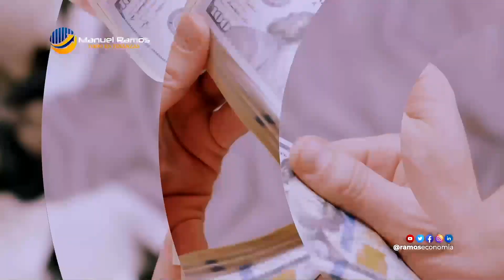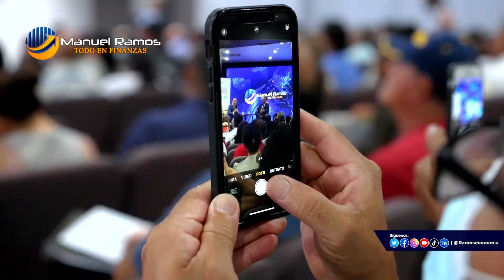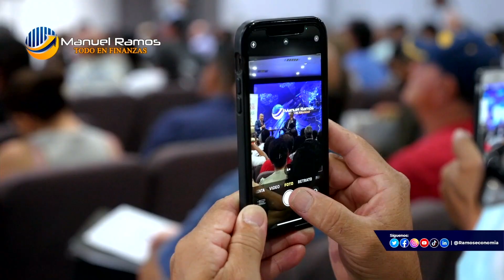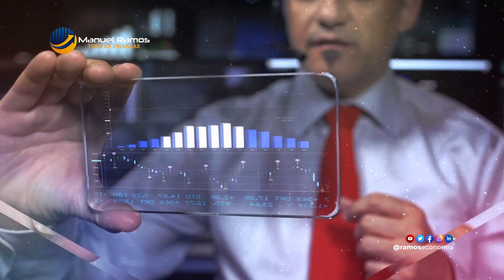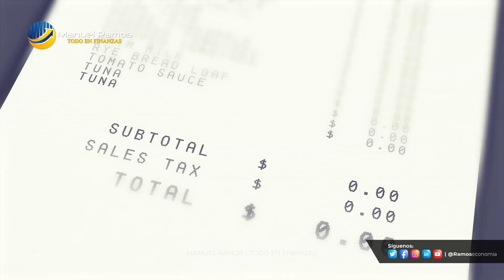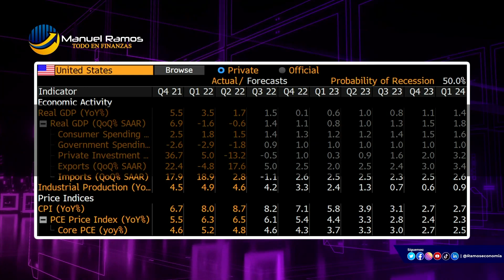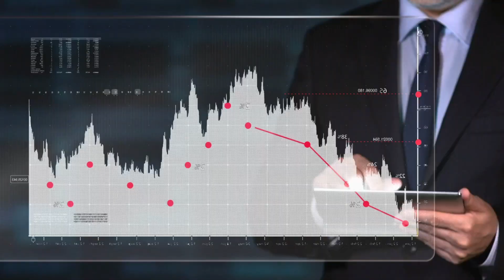Bienes Raíces Colapsan: Permisos, precios, hipotecas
10/1/22
Tema: Bienes Raíces Colapsan: Permisos, precios, hipotecas

Por Manuel Ramos
MSFS, AEP®, CHFC®, LUTCF, CFS, CES, CIS

Las tasas hipotecarias suben y se mantienen por encima del 6%. La pregunta es: ¿Por qué aumentaron las tasas hipotecarias? Pues este salto se produjo después de que la Reserva Federal esta semana reiteró controlar los precios desbocados, es decir, la hiperinflación. Después de que aumentó su tasa de referencia a corto plazo en 3/4 de punto, como ya se esperaba, ha traído un devenir en los mercados financieros a nivel nacional e internacional y en particular en las tasas hipotecarias que subieron a un nivel que no habíamos tenido desde hace 14 años.

Esto no ofrece un alivio a los nuevos compradores de viviendas que están marginados con ingresos, quizás con créditos y demás. Sin embargo, el sistema bancario e hipotecario es, del todo, muy pero muy perspicaz para sacar la famosa ingeniería crediticia, la ingeniería financiera. Y la tasa promedio de la hipoteca fija a 30 años, aumentó a 6.29% desde 0.02%, marcando el punto más alto desde la última semana de octubre del 2008.

Estas tasas de interés tienen 3 puntos porcentuales por encima de las que teníamos a principio de este año 2022 y el rápido aumento de las tasas este año, pues sólo ha empeorado lo que era un mercado inmobiliario inasequible para muchos, pues ahora les está dando la oportunidad a los compradores de hacer ofertas y a los vendedores no les queda otra, tiene que doblarse un poco, bajar los precios.

Los bienes raíces entran en una recesión profunda, según los analistas, tiene que ver con el número de hipotecas que se han emitido y el número de aplicaciones para préstamos de compra de propiedades, para refinanciamiento; pero también está relacionado con la caída de precios en el sector inmobiliario, y, sobre todo, con el incremento del coste del dinero, el coste del crédito.

Muy interesante, por cierto, que tiene que ver con nuestro diario vivir, la natura humana, cómo nos afecta el hecho de tener un incremento de la tasa de interés y cómo el Estado, junto con la mafia, en colusión con la Reserva Federal, deciden controlar nuestras decisiones diarias a través del incremento de la tasa de interés y bueno, muchos de nuestros planes se frenan, las inversiones de largo plazo se ven dañadas, hay empleadores que ya están pensando en hacer recortes porque ellos quieren, Estado y Reserva, primero crear inflación y ahora “sacar los trillones de dólares de la economía”.

Pero esto no sucederá por completo, es algo que esperábamos desde hace unos años, con los cambios que ha habido, el Estado lo que está haciendo es darle la vuelta lo más rápido posible de la inflación y es lo que estamos experimentando en la economía nacional, y ahora se restringe el acceso al crédito.

Sin embargo, abre las oportunidades a los bancos para utilizar su mente creativa y seguir atrayendo el mercado de compra y un nuevo mercado que no había anteriormente. El Banco de América, por ejemplo, con préstamos sin enganche, muy creativos. Por eso dije, la ingeniería hipotecaria, la ingeniería humana para poder embaucar a muchos al comprar caro, porque al final están comprando caro y si no hay enganche, ya sabe la historia de la Gran Recesión económica, aquellos préstamos 80/20 que al final fueron obviamente un desastre.

Ahora se están abriendo, inclusive hasta nuevos bancos con nuevos productos para poder crear facilidad de préstamos hipotecarios, porque la oportunidad, en toda economía hay una oportunidad para aquellos que están esperando esos nuevos cambios y en estos momentos estamos experimentando, no solamente los de Banco de América, pero de nuevos bancos que vamos a empezar a escuchar nuevamente con programas de interés solamente, claro, para facilitar la capacidad de poder pagar esas nuevas propiedades, aunque el precio de las propiedades sigue alto, aún son asequibles para nuevos compradores con nuevos programas.

Tiempo, no es inmediato, amigos, esto no es ya ir a correr a comprar, sino escuchar el análisis atinado de un economista, un estadista y un especialista materia de financiamiento en el sector inmobiliario, le podemos dar a usted una mejor idea de cuándo y cómo usted debería de hacer esta oferta, esta compra y aprovechar el sistema hipotecario.
Subscríbete al Canal de Manuel Ramos Todo en Finanzas